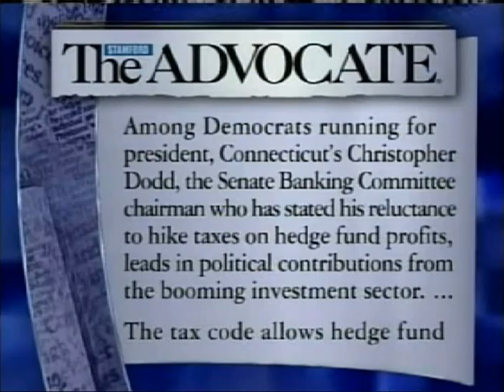Dodd on Meet the Press: Hedge Funds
Senator Chris Dodd speaks with Tim Russert about Hedge Funds